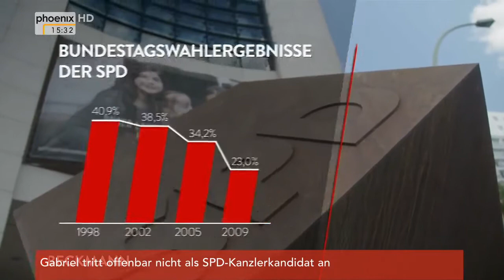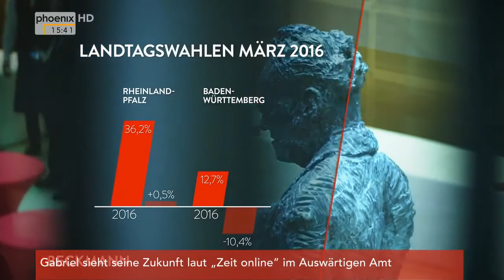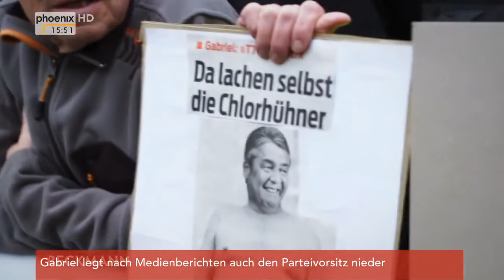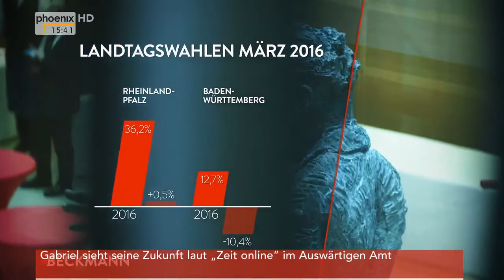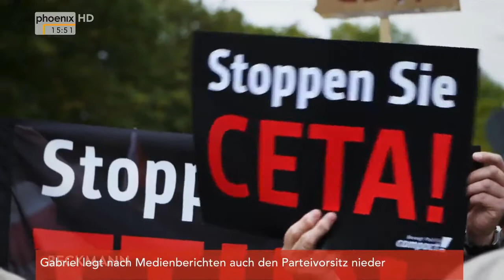Sigmar Gabriel und die SPD: Niedergang oder Aufbruch? | Beckmann | NDR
Neun Monate lang hat BECKMANN den Vizekanzler begleitet. Was bewegt Sigmar Gabriel? Wie beurteilen ihn frühere SPD-Chefs? Und wohin steuert er die .

Der Fall SPD - Überlebenskampf einer Volkspartei - eine Dokumentation über SPD nach der Wahlniederlage 2009 - Alle Rechte bei WDR.

Dritter Anlauf nach Schröder: Martin Schulz wurde gerade als Kanzlerkandidat der SPD für die kommende Bundestagswahl benannt. Welches Vermächtnis die .

Juso-Vorsitzende Johanna Uekermann ist enttäuscht. Sie ist auf einem schlechten Listenplatz gelandet und hat damit wenig Chancen, in den Bundestag zu .